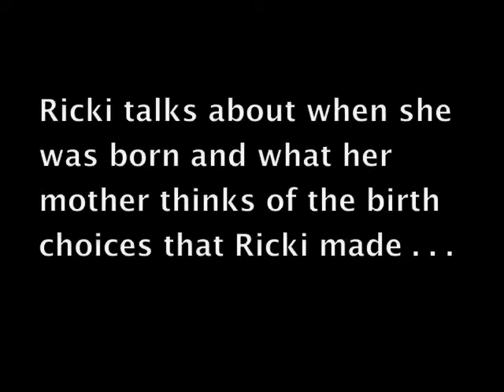Ricki Lake - Recipient of the CIMS 2010 Sharron S. Humenick Award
Ricki talks about when she was born and how her mother feels about the birth choices that Ricki made.

For more information about the Coalition for Improving Maternity Services (CIMS) and the Mother Friendly Childbirth Initiative,